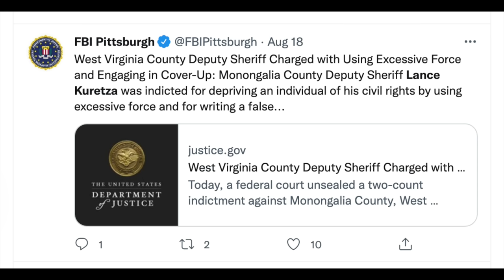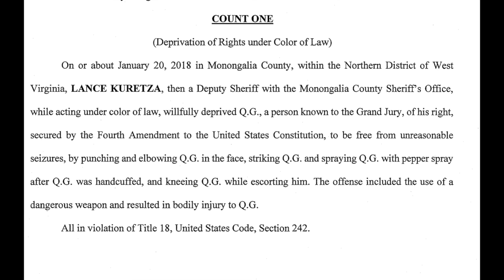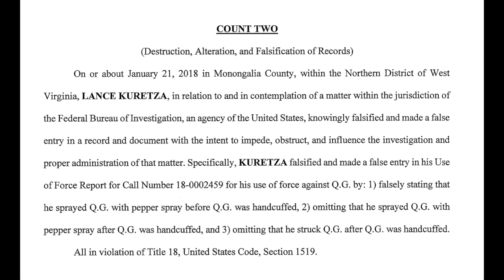WV Deputy Arrested & Indicted by Feds - County Refused My FOIA for Body Cam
A West Virginia Deputy has been indicted by the feds. It just hit the news a few days ago. I figured there must be body cam footage of the incident, so I sent a FOIA request to the employer. I was holding off on discussing the case until I saw the footage. I’ve now received a response, and you’re not going to like it. Here’s what we know right now. Monongalia County Sheriff’s Office Deputy Lance Kuretza has been indicted in federal court for a felony civil rights violation after allegedly punching and pepper spraying a handcuffed suspect, as well as for attempting to cover-it-up by filing a false police report.